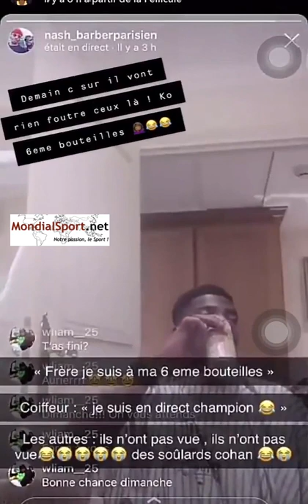CIV-RDC : Cette vidéo troublante sur l’état physiologique de Kanon Wilfried avant le match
Aligné d’entrée ce dimanche 13 octobre 2019 par Kamara Ibrahim pour ce dernier match test des Éléphants de Côte d’Ivoire avant les éliminatoires de la CAN 2021 dont le top départ sera donné le 11 novembre prochain, Le néo-sociétaire du club Égyptien de Pyramids FC a livré une copie quasi-parfaite s’offrant même l’ouverture du score à la 22è minute sur une montée qui a agréablement surpris plus d’un.

Une performance étonnante du défenseur central de 26 ans qui, à la veille de cette rencontre face aux Léopards s’était offert une pause détente assez arrosée. Intervenant malencontreusement dans un direct sur Instagram avec Serge Aurier et Franck Kessié, Kanon bouteille de bière à la main affirmait qu’il en était à sa 6è… Une scène à se tordre de rire qu’on vous laisse découvrir. La Côte d’Ivoire s’est imposée 3 buts à 1 pour rappel et Kanon a disputé toute la rencontre sans montrer le moindre signe de faiblesse.